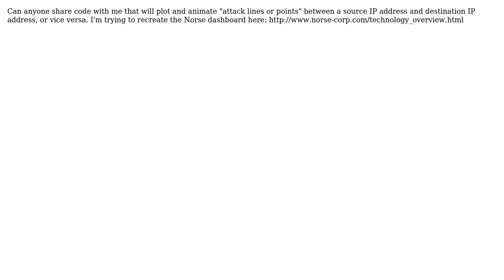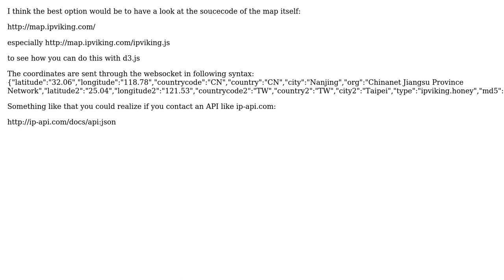GIS: Plot animation between source/destination IP addresses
With thanks & praise to God, and with thanks to the many people who have made this project possible! | Content (except music & images) licensed under CC BY-SA | Music | Images & others | With thanks to user Thomas B user Caine and the Stack Exchange Network Trademarks are property of their respective owners. You are responsible for your own actions.